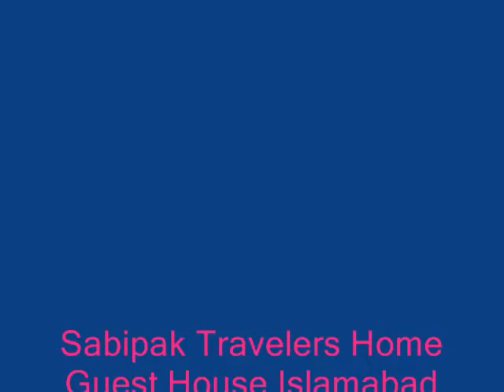Twice the Value, Twice the Comfort, Twice the Hotel.wmv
The Best Bed n Break fast and Quality Guest House Accommodation
We offer high-quality, comfortable, yet affordable Accommodation, for families, Single Female, seniors, Tourist and business travelers.
Come and Enjoy the Best Accommodation in the Town

We are providing first class accommodation facilities on daily, weekly and monthly basis, with all the basic facilities at a very reasonable charge,
We welcome our distinguished guests arriving from all over the world. We know how to comfortably accommodate our guests and cater to their needs during their stay at Sabipak Travlers Home Guest House Islamabad